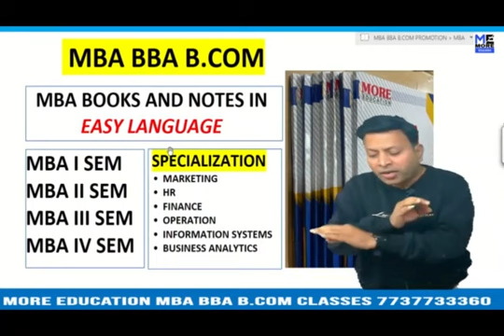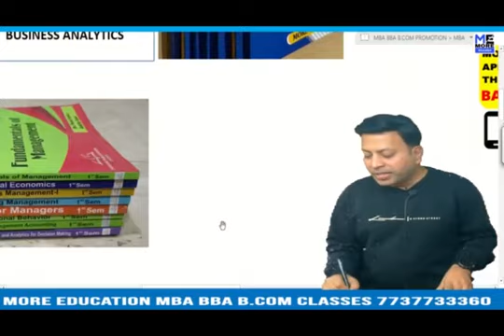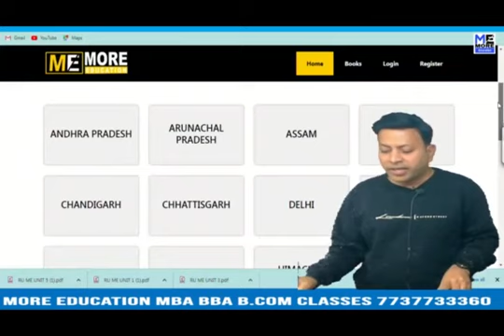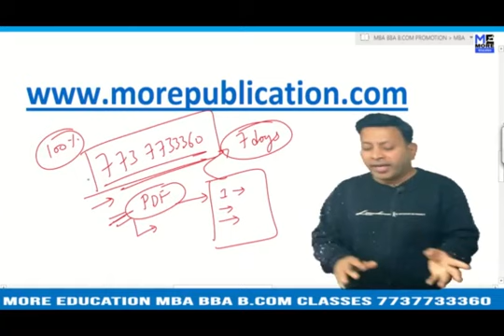MBA BOOKS/NOTES SKU|Sri Krishnadevaraya University|EASY LANGUAGE|BBA NOTES/BOOKS|BCOM NOTES/BOOKS